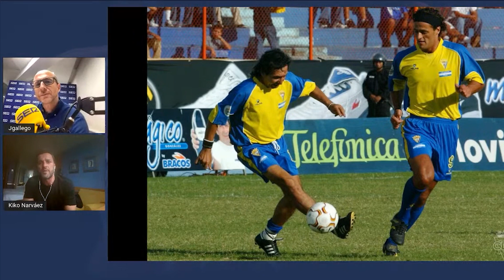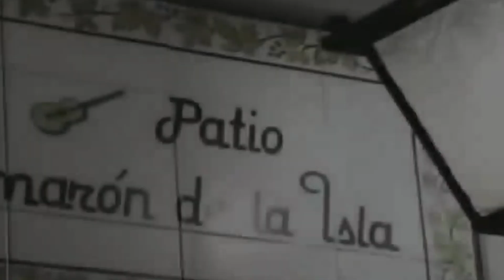Precioso homenaje de Kiko a Mágico González en su 64 cumpleaños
Bonitas palabras de Kiko Narváez hacia Mágico González en la previa a su 64 cumpleaños